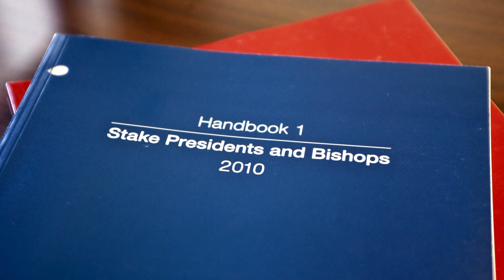Serving in the Bishopric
The Church gives an explanation of the five basic duties of bishops as well as testimonies of real bishops.